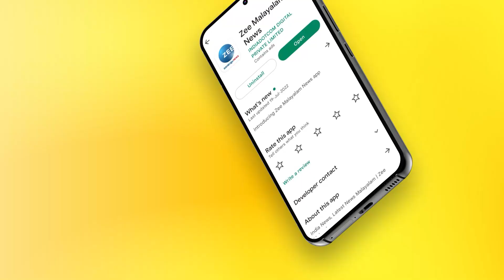Kerala School Sports Meet | 100 മീറ്റർ റേസ് ജൂനിയർ ബോയ്സ് അലൻ മാത്യു സ്വർണം നേടി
100 മീറ്റർ റേസ് ജൂനിയർ ബോയ്സ് മലപ്പുറം ഐഡിയൽ കടകശ്ശേരി സ്കൂൾ അലൻ മാത്യു സ്വർണം നേടി